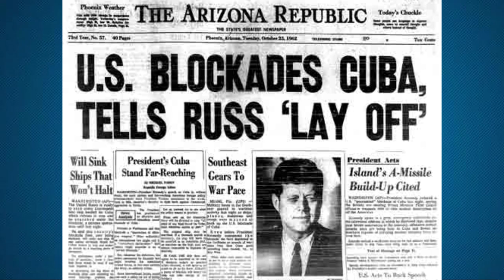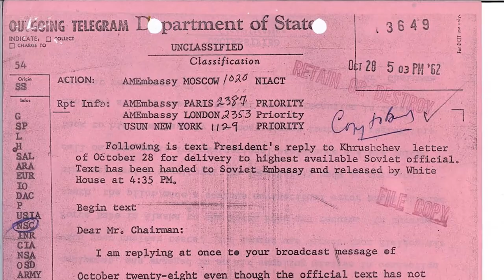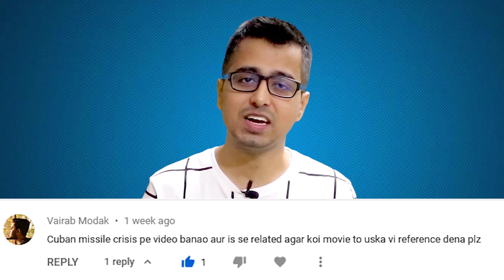Cuban Missile Crisis Explained in Hindi: Cuban Missile Crisis के दौरान क्या हुआ था?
Cuban Missile Crisis was a 13-day period of the Cold War during 1962 when America and Russia were almost on the verge of a nuclear war. Also known as also the October Crisis of 1962 or the Missile Scare, it was a fierce confrontation between the United States and the Soviet Union which escalated into an international crisis when American deployments of missiles in Italy and Turkey were matched by Soviet deployments of similar ballistic missiles in Cuba. The confrontation is often considered the closest the Cold War came to escalating into a full-scale nuclear war.

In this video, I explain what exactly is the Cuban Missile Crisis in an oversimplified manner in Hindi.

Book link:

Thirteen Days – A Memoir of the Cuban Missile Crisis

Intro: (0:00)
Tensions between US and Russia after World War 2: (1:01)
Cold War between US and Russia: (1:43)
Why did the Cuban Missile Crisis begin?: (2:11)
An American spy plane spots Russian missiles in Cuba: (3:12)
America imposes naval blockade of Cuba: (4:13)

Russian officer Vasily Arkhipov prevents a nuclear war: (6:47)

An American journalist is tipped by an anonymous Russian: (8:47)
Secret peace negotiations begin between US and Russia: (9:33)
Russia agrees to remove their missiles from Cuba: (10:56)
America removes their missiles from Turkey: (11:17)
Book recommendation to read about Cuban Missile Crisis: (12:20)